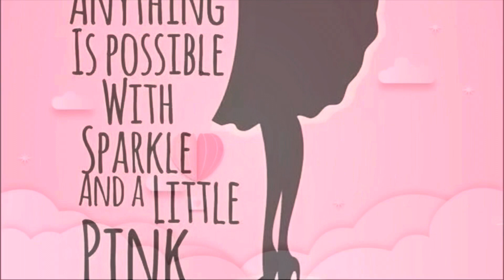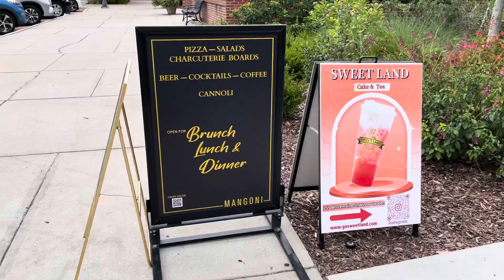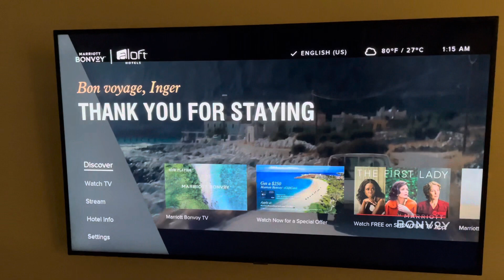WINTER GARDEN FLORIDA 2022 🤣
Hello Everyone….
I went to Winter Garden Florida today and I wanted to share this travel Vlog with you!!
Love and kisses to Everyone 💞💞✈️✈️✈️✈️✈️✈️✈️✈️